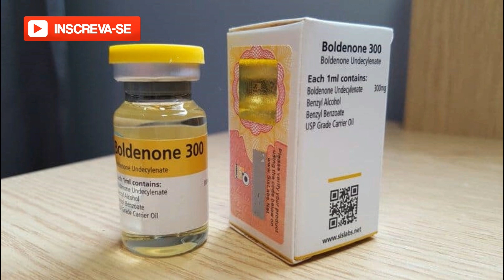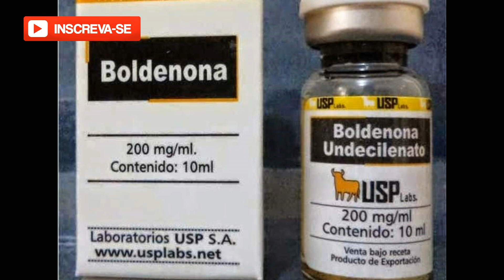O que é boldemona?